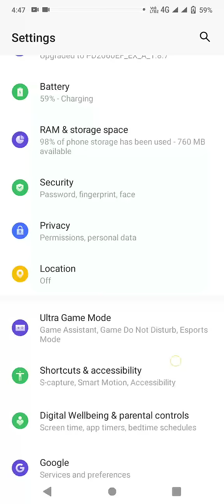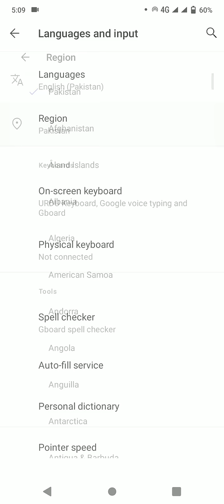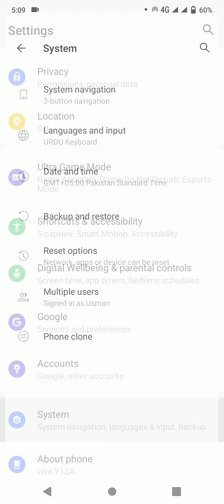What is System Setting in Android Mobile | B Tech